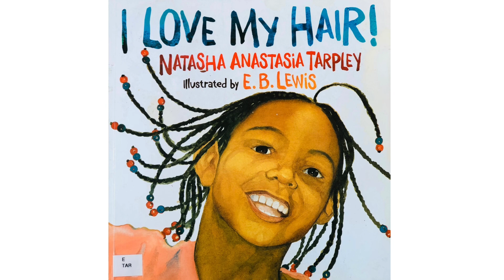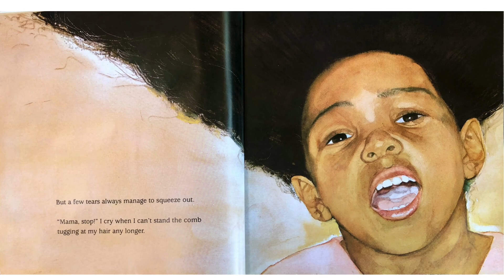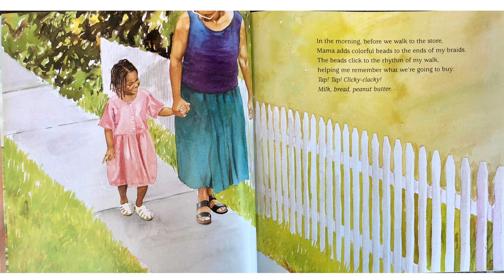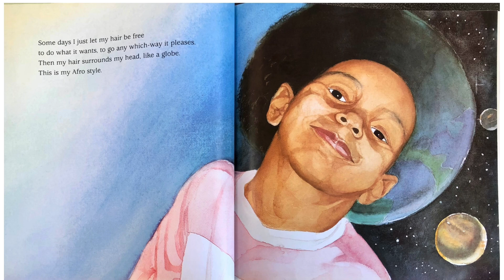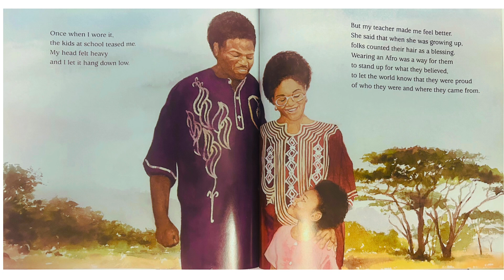I LOVE MY HAIR !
A classic book about self - Acceptance. Written by Natasha Anastasia Tarpley and illustrated by E. B. Lewis.
Read by Ablavi de Souza.